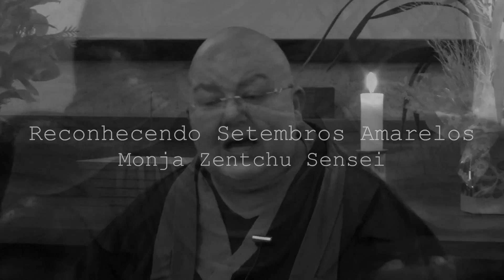Reconhecendo Setembros Amarelos - Monja Zentchu Sensei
Trecho da palestra da Monja Zentchu Sensei, ocorrida em 13/09/2018, na Comunidade Zen Budista ZendoBrasil. Sintam-se a vontade para deixar perguntas nos comentários que Zentchu Sensei irá responder no próximo vídeo.

As palestras acontecem as quintas-feiras, as 20 horas, e todos são bem-vindos. Para mais informações: